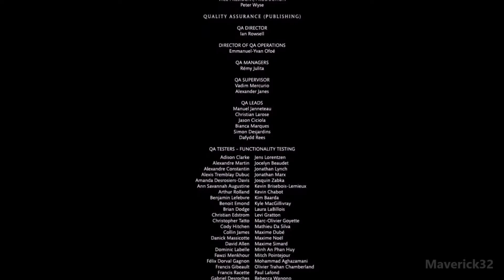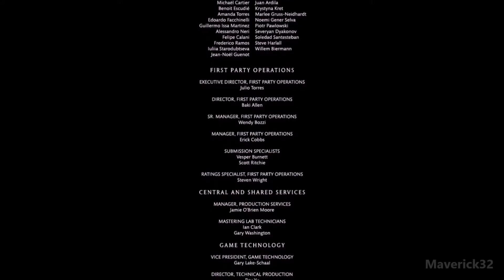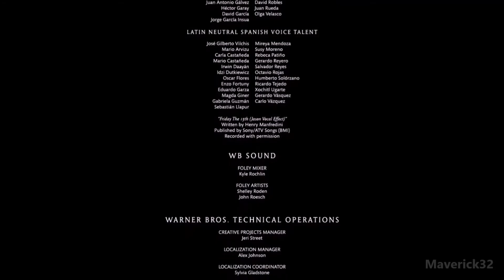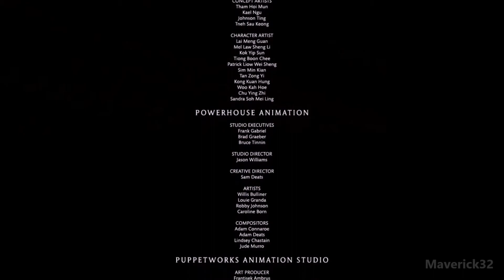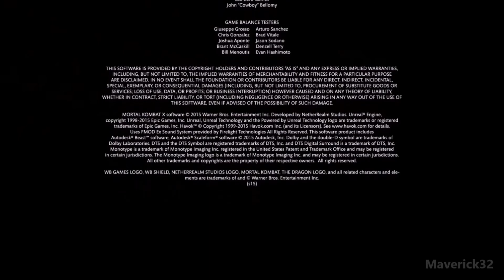MORTAL KOMBAT XL Gameplay Story Full Game | Full Movie | MKXL | MKX | XBOX SERIES S | No Commentary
Version: Xbox Series S
Disk Space: 41.8 GB
Mortal Kombat X (Version XL)
Xbox Series S
Pegi+18
Platforms: XBO, PS4, PC